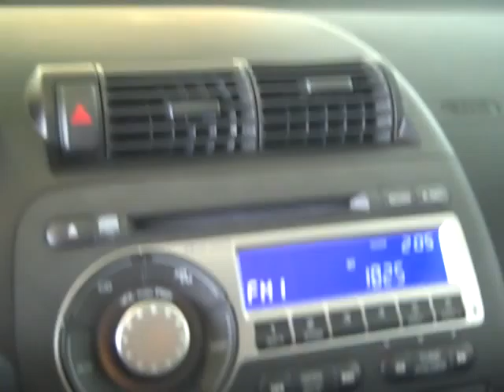Harr Toyota Worchester Mass C241A 2008 Honda Fit.AVI